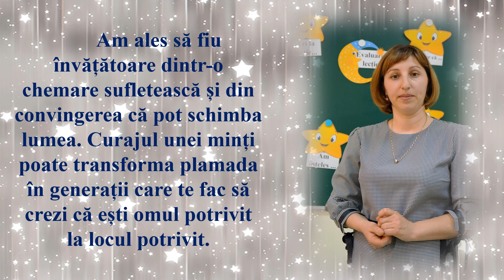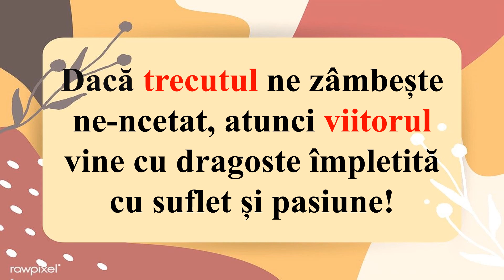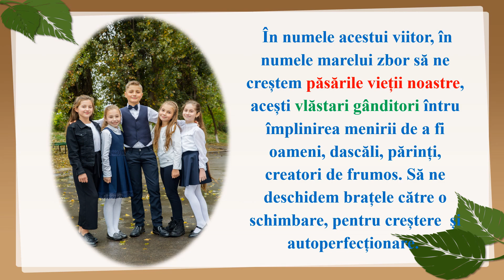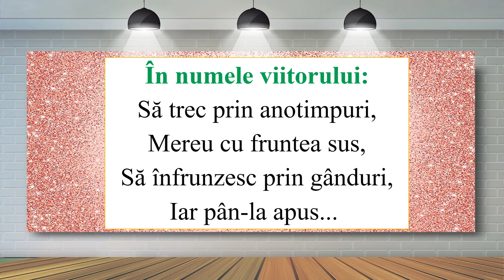Discurs „În numele viitorului”, 2022